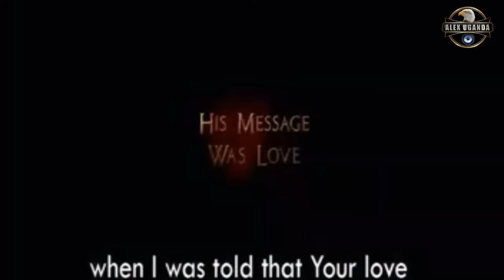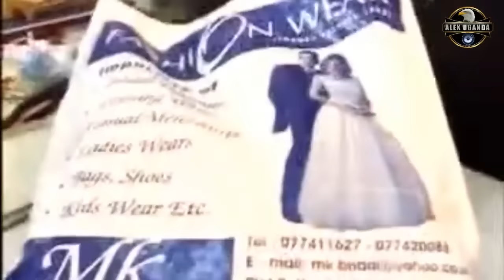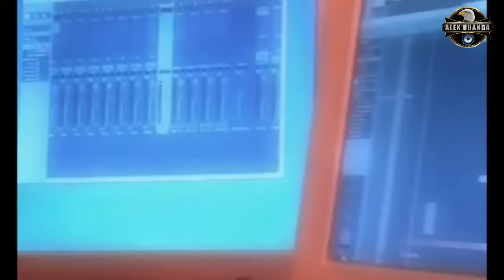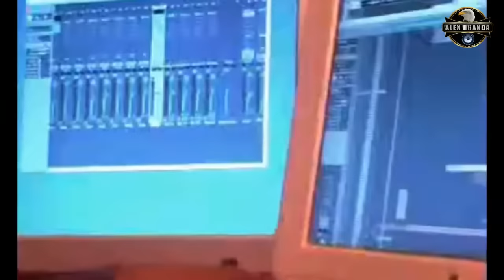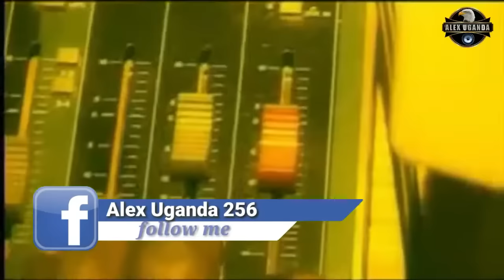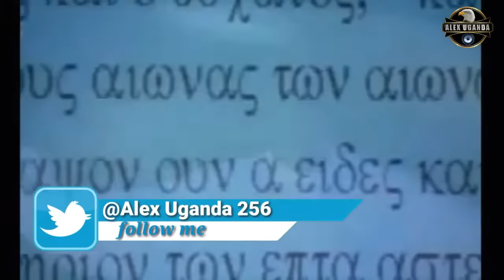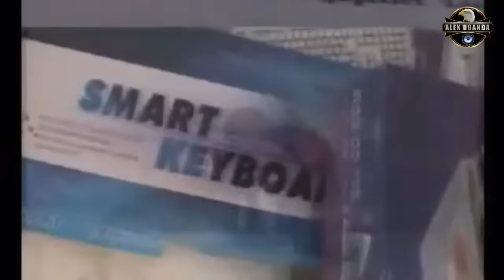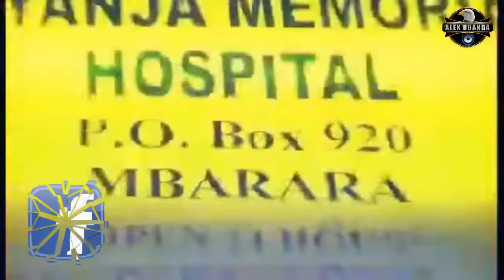NON STOP LUGANDA GOSPEL MUSIC OLD Videos Worship All Songs] By Alex Uganda.mp4